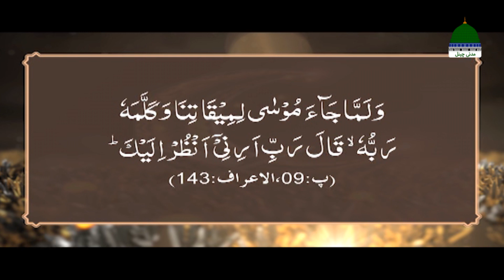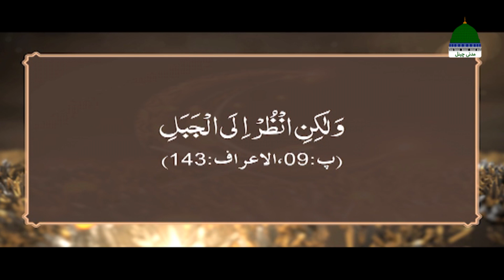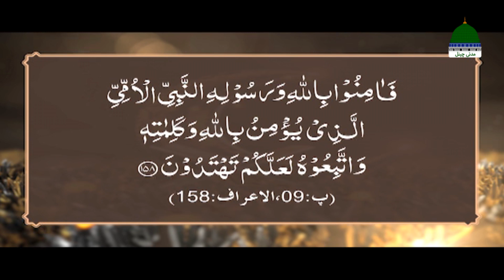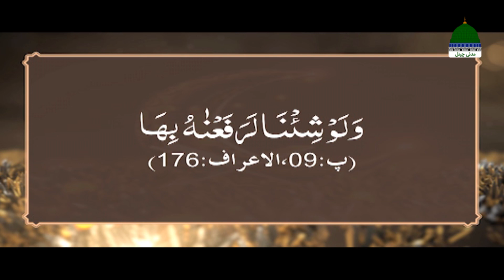Dars E Taraweeh Episode 09 | Nawen Paray Ka Khulasa | Mufti Shafiq Attari | Ramadan 2022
Dekhiye Ramadan Ul Mubarak 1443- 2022 Ke Moqey Par Madani Channel Ki Khoobsurat Series
➤ Dars E Taraweeh درسِ تراویح ➤ Episode 09 ➤ Topic "Nawee Pare Ka Khulasa - نویں پارے کا خلاصہ"